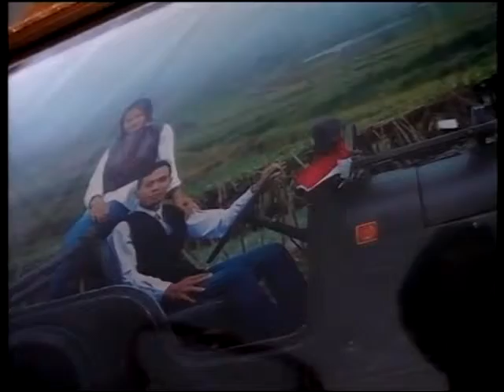Gerimis Melanda Hati